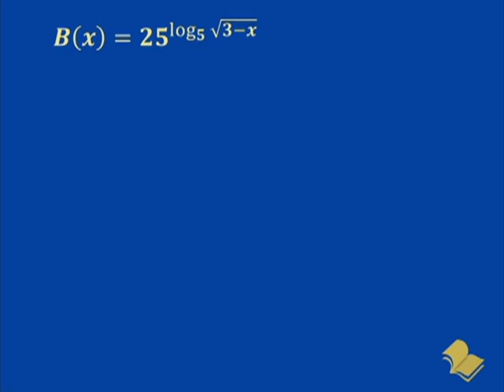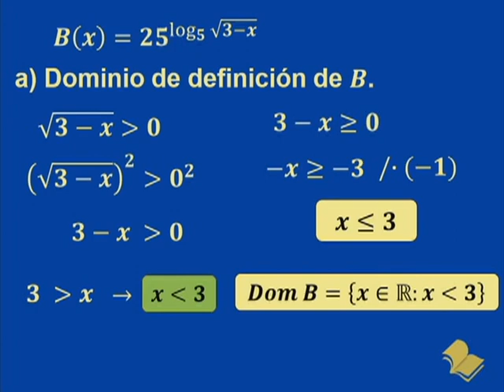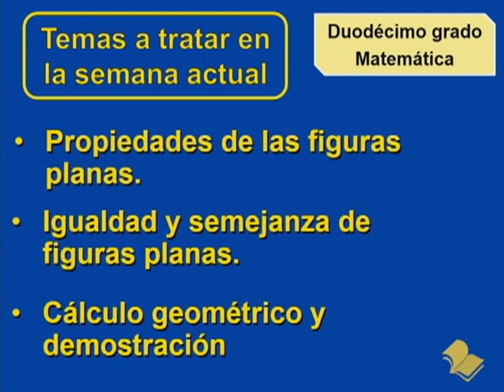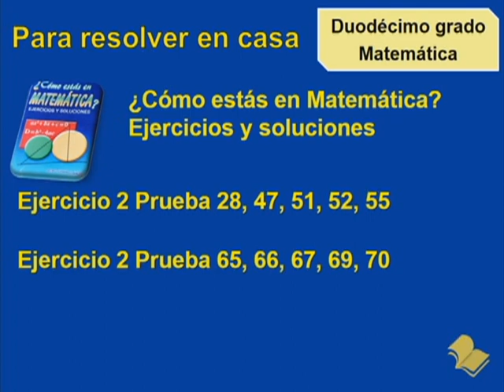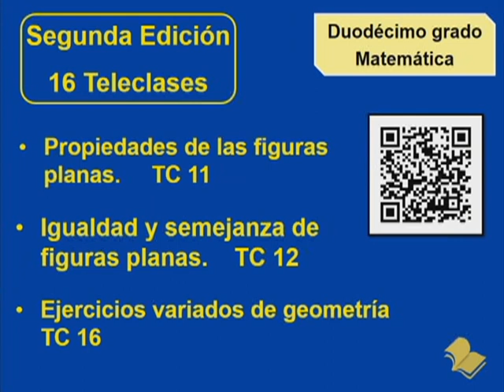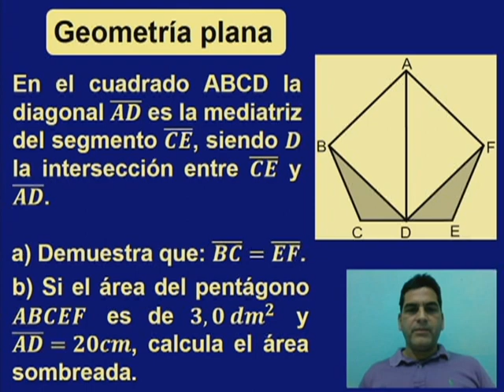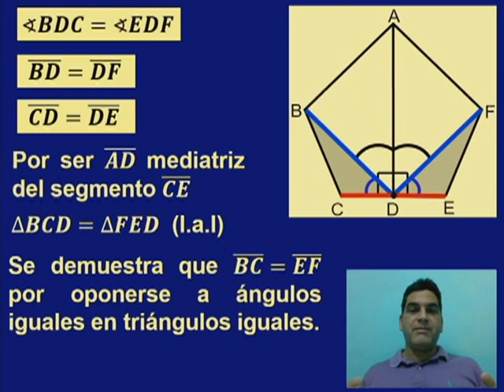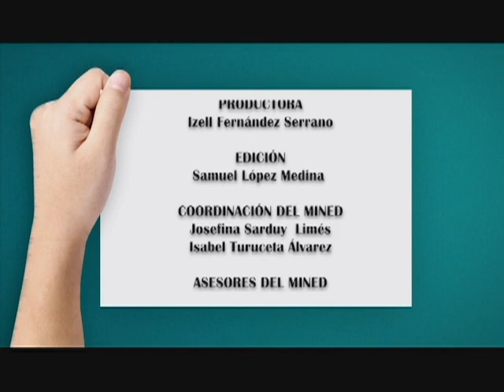Matemática 12mo. grado. Semana 3